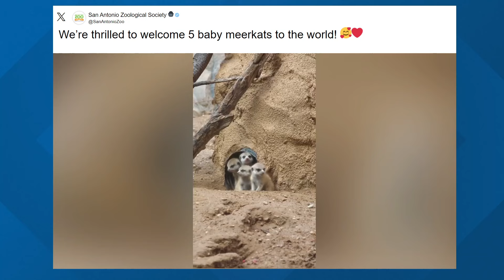San Antonio Zoo welcomes five baby meerkats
They're about five weeks old and believe it or not they'll look just like the adults in a couple of months!